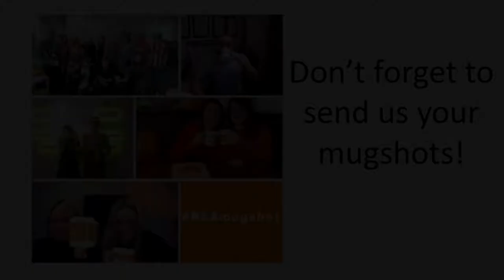Don't forget to send us your mugshots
Send us your mugshots and post your pics to social media using